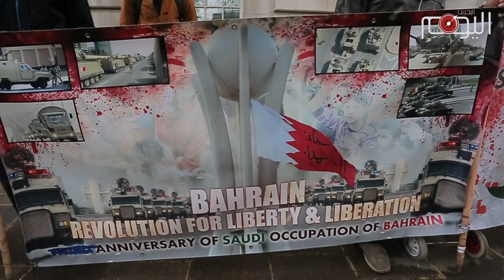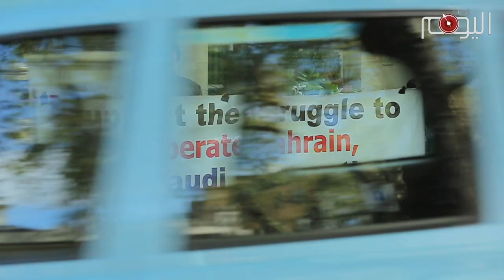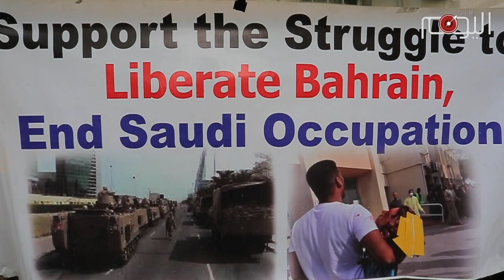شاهد: نشطاء بحرانيون يتضامنون مع المعتقلين المحكومين بالإعدام من أمام السفارة السعودية في لندن